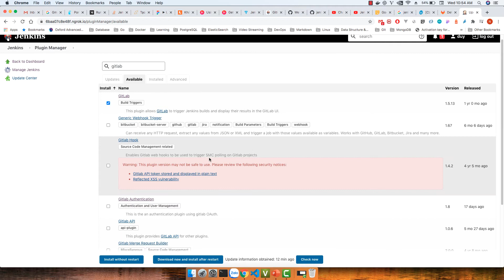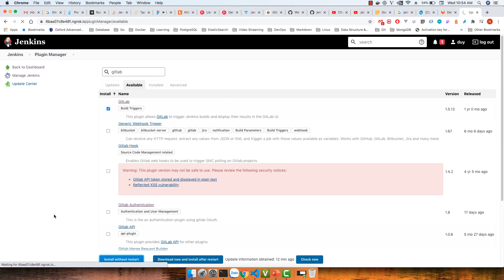Jenkins Tutorial: Cài đặt Gitlab plugin cho Jenkins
Video hướng dẫn các bạn cách cài đặt Gitlab plugin cho Jenkins

DevOps là một văn hóa làm việc kết hợp giữa kỹ sư phát triển phần mềm (dev) với bộ phận operator (kỹ sư hệ thống, nhân viên bảo mật, kỹ sư mạng, kỹ sư hạ tầng, …) nhằm mục đích rút ngắn vòng đời phát triển sản phẩm. Nhờ DevOps mà đội ngũ phát triển phần mềm có thể:

Tự động hoá triển khai
Tự động hoá kiểm thử
Đóng gói phần mềm vào container và điều phối các container
Quản lý thông tin cấu hình một cách an toàn và tự động
Tự động hoá cấu hình trong khi vận hành
Giám sát hoạt động của hệ thống một cách tự động và tập trung
Khóa học DevOps gồm nhiều ví dụ mẫu, các bài tập thực hành từ dễ đến khó sẽ giúp học viên tiếp cận DevOps một cách nhanh chóng, nắm vững các kiến thức cần thiết để có thể áp dụng ngay vào thực tế công việc

12 buổi x 2.5 tiếng. Thực hành 80% tại phòng lab. Có video, slide và mã nguồn demo dự án.

YÊU CẦU

Có kiến thức căn bản về Linux command
Máy tính nên sử dụng hệ điều hành Linux hoặc MacOS

✊ ✊ ✊ Nếu bạn quan tâm đến Jenkins nói riêng và DevOps nói chung, hãy tham gia cùng chúng tôi tại